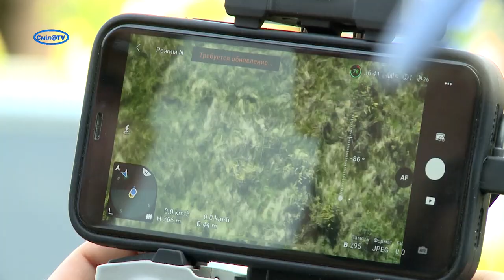Військово-польові збори. Школярів навчали бійці ЗСУ